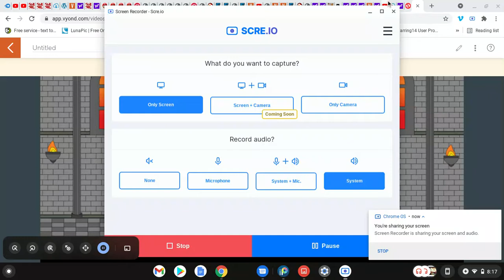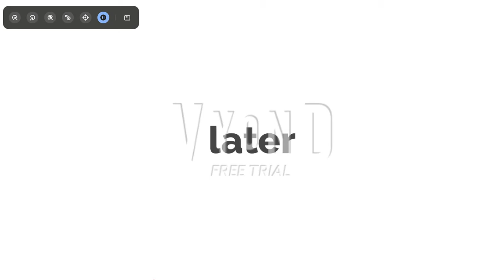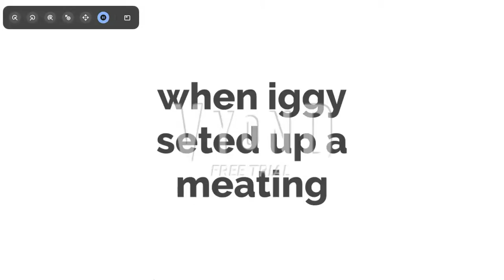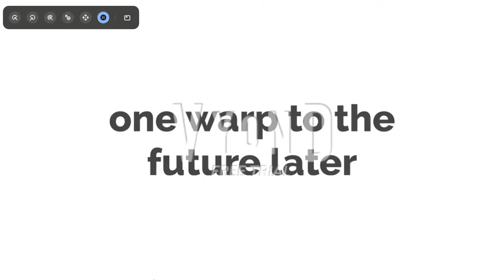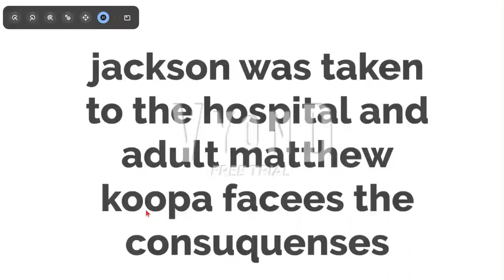the fanon koopalings return 2-1 koopa's in the future